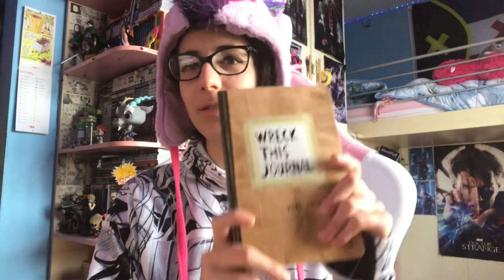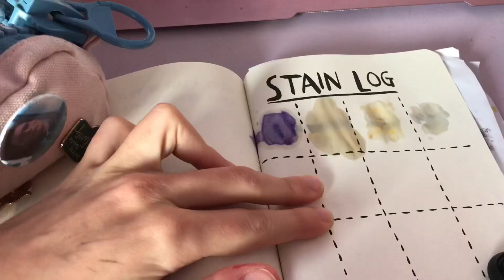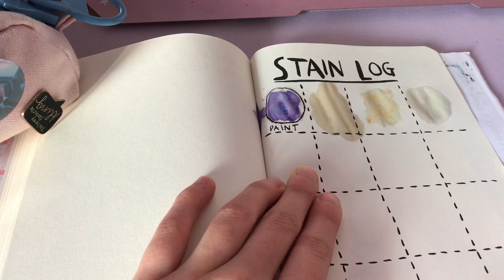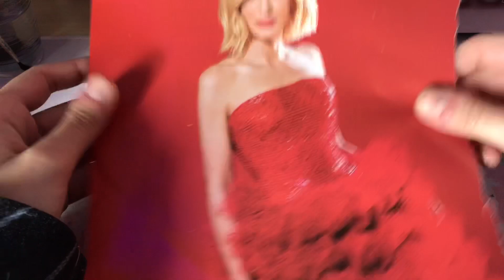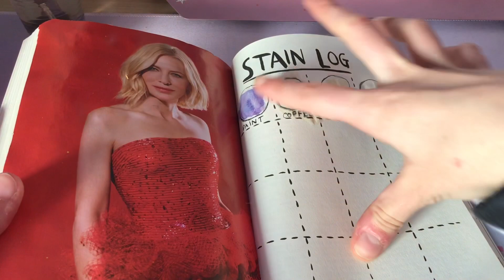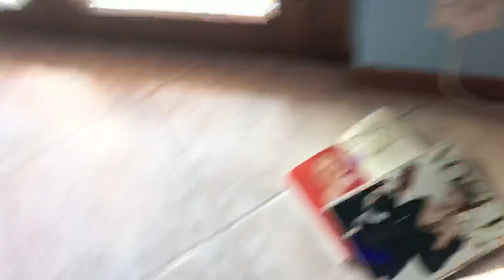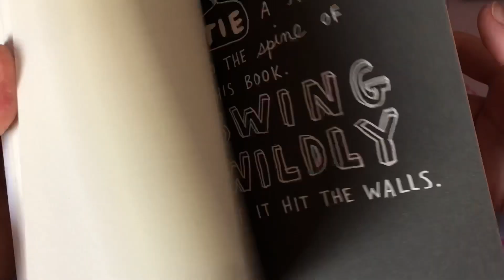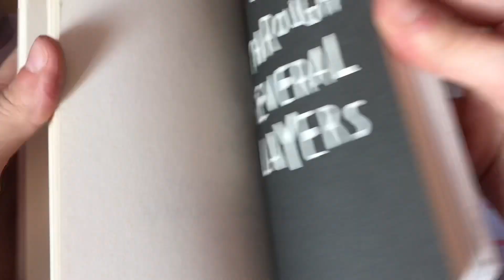“”Distruggi”” questo diario #1| MlpChannel Glory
Nuovo episodio di una nuova serie! Spero vi piaccia💕✨

♥Seguitemi sugli altri social:

→Wattpad: MlpGlory99
→MyAnimeList: retsuko99
→Waveful: @MlpGlory99